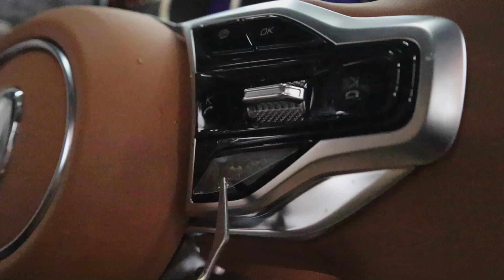ora07 เคลือบเซรามิก+ฟิล์มกันรอยแบบด้าน(ภายนอก)แบบใส(ภายใน)+หลังคาแก้ว ปกป้องขีดสุด สะกดทุกสายตา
FULL FILM PROTECTION
- ฟิล์มใสด้านกันรอยรถยนต์
- ฟิล์มกันสะเก็ดหินกระจกหลังคา
- ฟิล์มกรองแสง
จบ ครบ ในที่เดียว

เปลี่ยนลุคให้ดู ดุ ดิบขึ้น ชุดสีติดฟิล์มใสด้านทั้งหมด ทำให้รถดูโดนเด่น ไม่เหมือนใคร ภายในรถติดฟิล์มใสกันรอย ดูแลสีรถด้วยการเคลือบ GRAPHENE HIGH GLOSS 10H พร้อมปกป้องรอบคันด้วยฟิล์มใสด้านกันรอยรถยนต์ APF Matte Series ขัดลบริ้วรอย ขัดชักเงาและเคลือบเซรามิกรอบคัน ก่อนการติดตั้งฟิล์มครับ

GWM ORA 07
-เคลือบ GRAPHENE HIGH GLOSS 10H
-ติดฟิล์มใสด้านกันรอยรอบคัน APF Matte Series ที่ผลิตจากวัตถุดิบ Lubrizol USA (TPU) Base Film TPU จาก USA ที่มีคุณภาพสูง ได้รับความนิยมอย่างแพร่หลายในการนำวัตถุดิบนี้ไปผลิตฟิล์มใสกันรอยเกรดคุณภาพสูง ความความโปร่งใสสูงโทนขาว มีความคงทนยาวนาน
-ติดฟิล์มกันสะเก็ดหินกระจกหลังคา TOP GARUD
-ติดฟิล์มกรองแสง BLAUPUNKT รุ่น ANTARCTICA SERIES

🚩🚩🚩 รัชดา ลาดพร้าว & นนทบุรี & โคราช 🚩🚩🚩

ขอขอบคุณลูกค้าที่ไว้วางใจใช้บริการกับ Albatrosนนทบุรี ครับ

🟥คุณสมบัติหลัก GRAPHENE HIGH GLOSS 10H Program🟥
- ค่าความแข็งระดับ 10H
- เพิ่มความเงางามสูงให้กับพื้นผิวรถยนต์
- Super Hydrophobic effect น้ำไม่เกาะ
- Oleophobic effect ป้องกันคราบนิ้วมือ และมลภาวะดีเยี่ยม
- ลดแรงเสียดทานดีเยี่ยม (Reduced friction)
- ปกป้องโอกาสเกิดริ้วรอยดีเยี่ยม
- ป้องกันมูลนกและยางไม้ได้ดี
- ต่อต้านไฟฟ้าสถิตย์ลดโอกาสการจับตัวของฝุ่นละออง(Anti static effect)
- รักษาความสะอาดได้ด้วยตนเอง(Self cleaning)
- ปกป้องยาวนาน 5 ปี

🚩คุณสมบัติฟิล์ม APF Matte Series🚩
✨Lubrizol USA (TPU) Base Film TPU จาก USA ที่มีคุณภาพสูง ได้รับความนิยมอย่างแพร่หลายในการนำวัตถุดิบนี้ไปผลิตฟิล์มใสกันรอยเกรดคุณภาพสูง ความความโปร่งใสสูงโทนขาว มีความคงทนยาวนาน
✨Hydrophobic Effect คือคุณสมบัติที่ไม่ชอบน้ำ จะมีองศาไล่น้ำอยู่ที่ระหว่าง 90-150 องศา
✨Heat Healing คือการฟื้นฟูริ้วรอยได้ด้วยตัวเองด้วยการใช้ความร้อน หรือ Hot automatic repair ซึ่งเป็นคุณสมบัติทั่วไปในการฟื้นฟูริ้วรอยด้วยตัวเองของฟิล์มใสกันรอย
✨ความหนาฟิล์ม 170 ไมครอน
✨อายุการใช้งาน 3 ปี

🚩ฟิล์มใสกันรอย Arm@z และ APF โดย Armor TH🚩
ฟิล์มใสกันรอยรถยนต์ภายใต้แบรนด์ Arm@z และ APF ที่ออกแบบมาเพื่อการให้งานได้ครอบคลุมที่สุด ถึง 9 ซีรี่ส์ ทั้งในเรื่องความเงางาม และการปกป้องอย่างตรงจุด เพื่อเป็นประโยชน์ในการเลือกฟิล์มใสกันรอยที่เพื่อนๆจะได้ถูกใจที่สุด
ข้อมูลเพิ่มเติมฟิล์มใสกันรอย APF & ARM@Z

🚩 Armor Paint Protection Film 🚩
มีให้เลือกปกป้องรถที่คุณรัก ทั้งภายนอกภายใน
💫 ปกป้องรถของท่านด้วยฟิล์มใสกันรอยสะเก็ดหิน ที่ทันสมัยที่สุด
💫 ติดฟิล์มกันรอยคุณภาพสูงที่เงางามที่สุด
💫 มาพร้อมกับการเตรียมผิวแบบปรับผิวส้ม เพื่อให้เกิดความเงาแบบขีดสุด ก่อนทำการติดตั้ง
💫 ฟิล์ม APF ผลิตด้วยระบบซอฟแวร์รอบคัน ทำให้ผลงานออกเรียบ เนียน สวย ติดเหมือนไม่ได้ติด

ลูกค้าท่านใด สนใจ
-เคลือบแก้ว เคลือบเซรามิก
-ฟิล์มใส ฟิล์มด้าน กันรอยรถยนต์ ภายนอก ภายใน
-ฟิล์มนิรภัยกระจกบานหน้า กระจกหลังคา
-พ่นกันสนิมสูตรเก็บเสียง Sikagard 6620
-wrap หลังคา 2 Tone

📍 Albatros รัชดา ลาดพร้าว
ที่อยู่ 143 ซ.ลาดพร้าว 80 แยก 22 (ตรงข้าม 7-11)